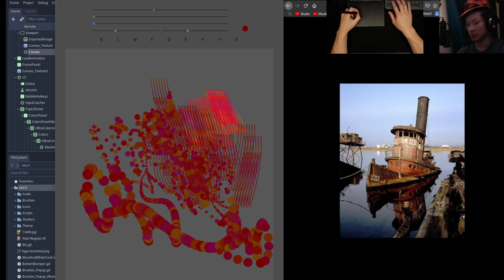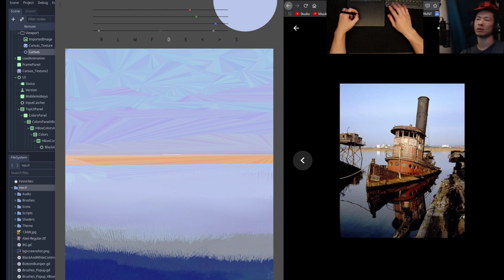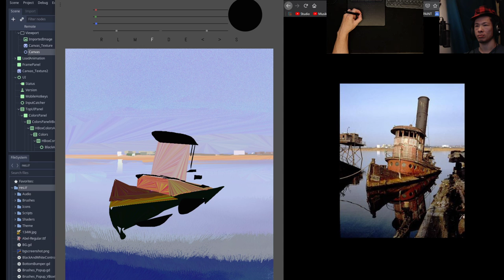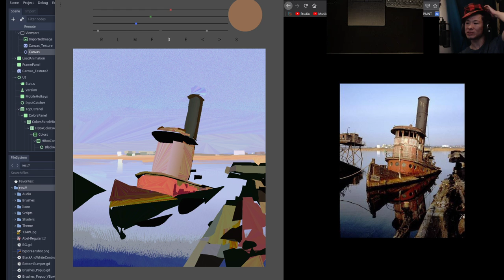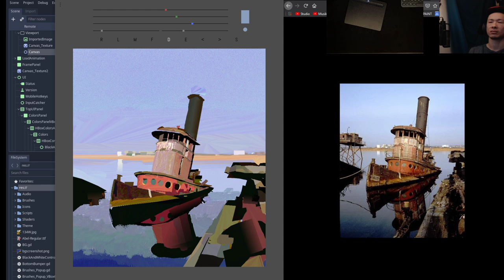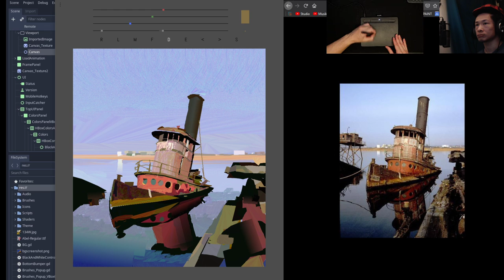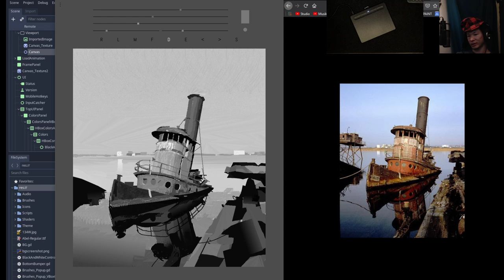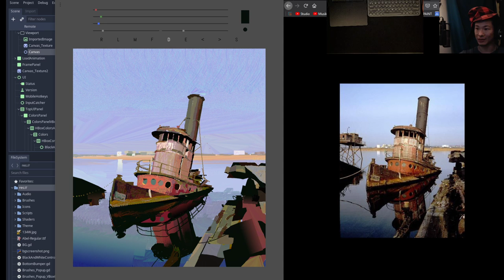PAINTING ON MY COMPUDER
HEAVYPAINT app